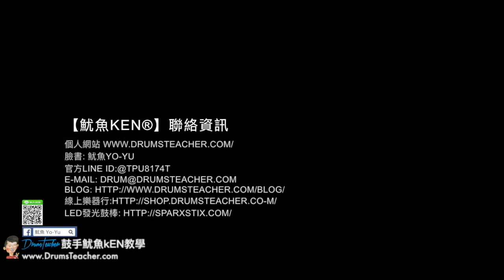【爵士鼓手魷魚kEN®】2017-12 🎵演出😀 ( demons imagine dragons by 主唱 蔣本安 怪頭 Joe；飛魚音樂餐廳-大飛魚樂團 ) Drum cover